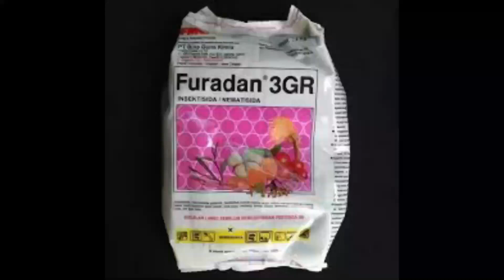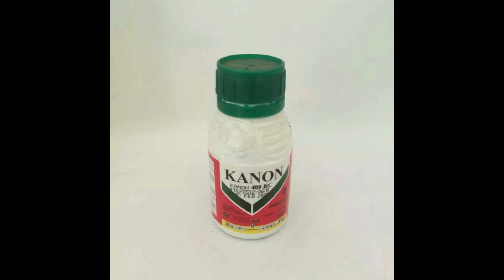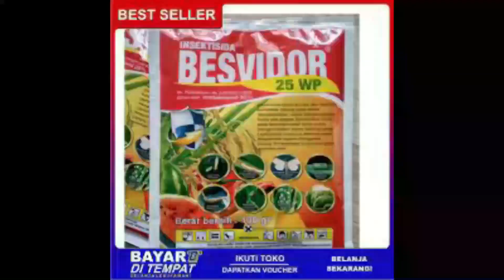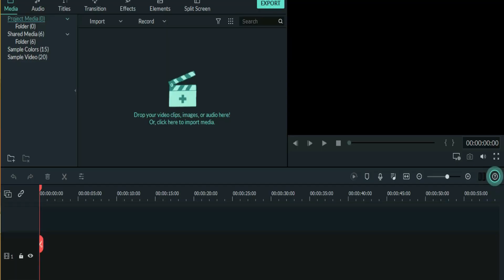Vlog #18 Pengendalian ulat dan rekam jejak pengendalian hama kacang ijo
TIdak ada obat yang pasti dalam pengendalian hama ulat hamaulat pembasmihamaulat kacangijo Walikdamen. Disini walikdamen akan menyajikan pengendalian hama ulat secara komprehensif dengan pendekatan siklus hidup ulat, dengan pendekatan sistem kerja obat dan kandungan bahan aktif dari insektisida